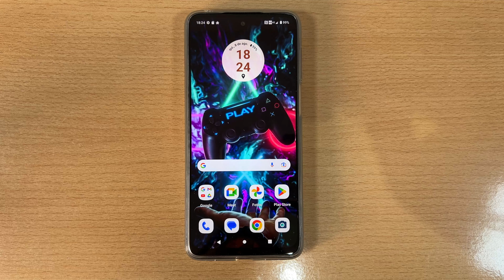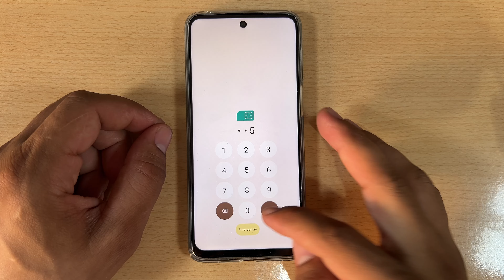Como Entrar e Sair do Modo Fastboot no Motorola Razr 50